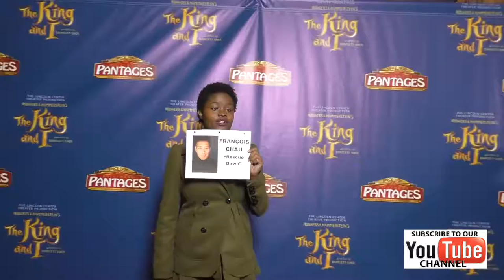Francois Chau at the King And I Opening Night at The Pantages Theatre in Hollywood